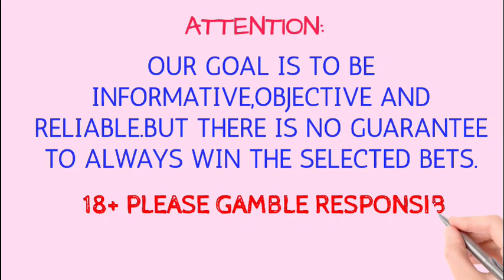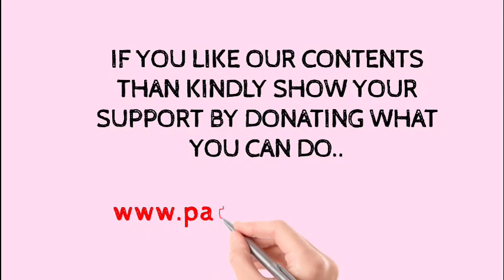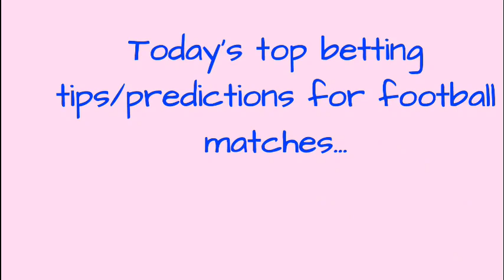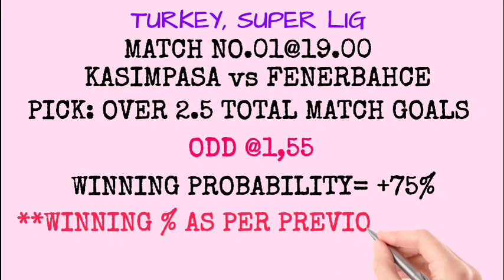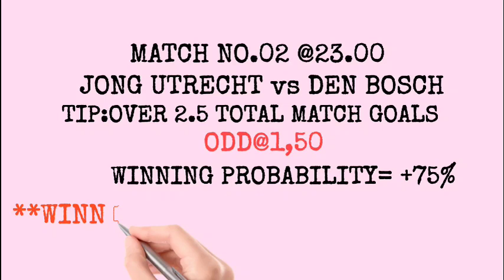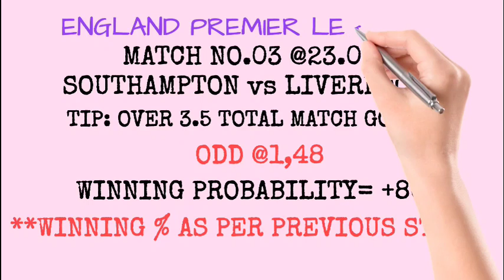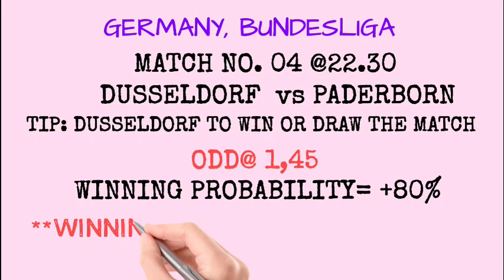FOOTBALL PREDICTIONS TODAY | 04/01/2021 | Betting tips today | my smart betting support